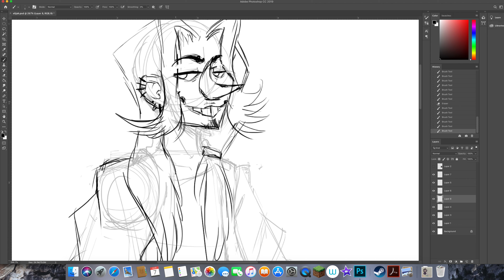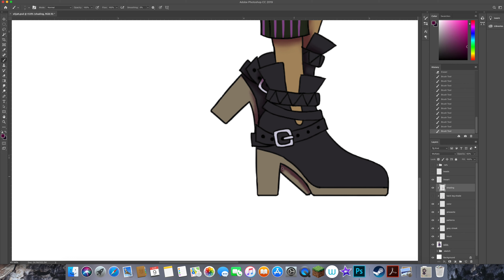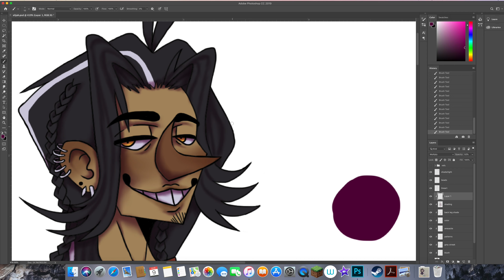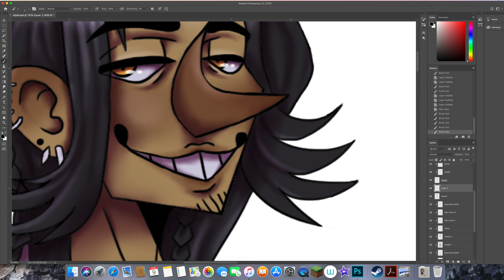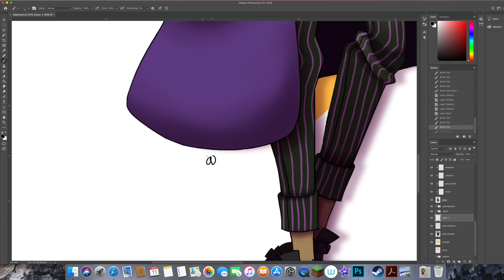(My OCs - Elijah Marcellus) Tea and Sorcery - Speed Draw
Man do I love this boyo. He's a recent addition to our cast of characters but I think he's already pretty well fleshed out. His personality is carefree and he barely ever gets angry, but if he does rest assured he will bring the wrath of hell down upon you. He lives by himself in the middle of nowhere near the border between Thalass, which is Mika's home kingdom, and Hiareth, which is an enemy kingdom that lost in a war against Thalass and the one Mika is trying to reach. He is perhaps one of the most powerful mages in the world. His element is void and he specializes in future sight and telekinesis. I won't say too much about his role in the story, but he helps Mika out a lot and tells her some very valuable information.

Enjoy and make sure to comment to tell me what you think of the drawing!

Characters- (All belonging to me and Art Roze)
Elijah Marcellus